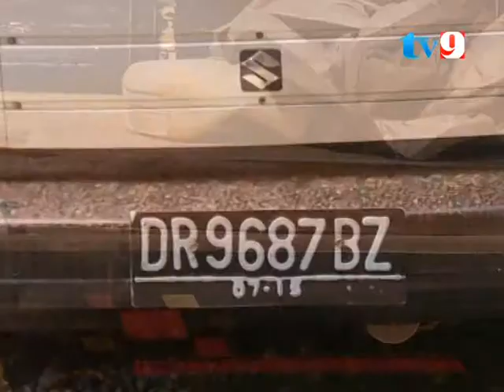Polisi Sita Ilegal Loging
POLRES LOMBOK TENGAH BERHASIL MENGAMANKAN KAYU YANG DIDUIGA HASIL ILEGAL LOGING, KAYU GELONDONGAN INI BERHASIL DISITA SAAT OPERASI YANG DIKAUKAN PADA MALAM HARI, POLISIPUN MASIH MENGEMBANGKAN KASUS INI.